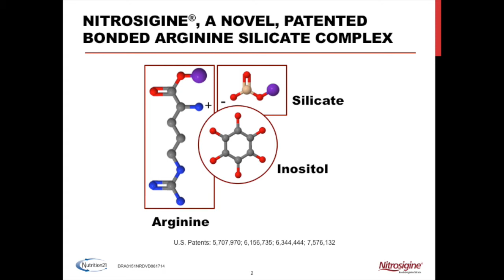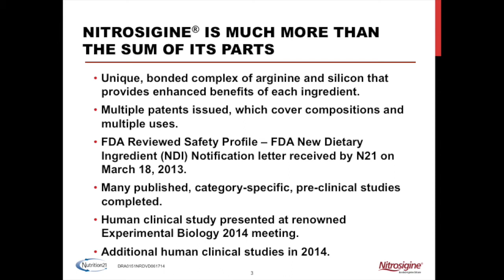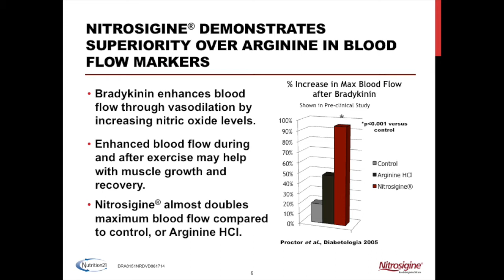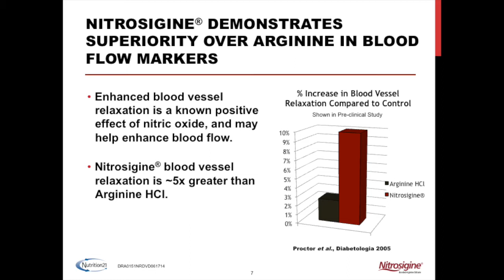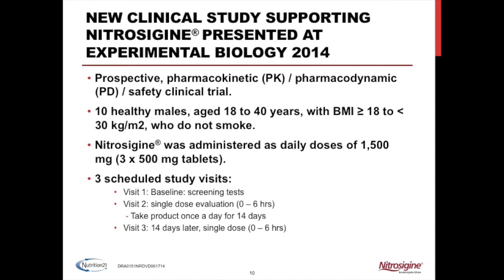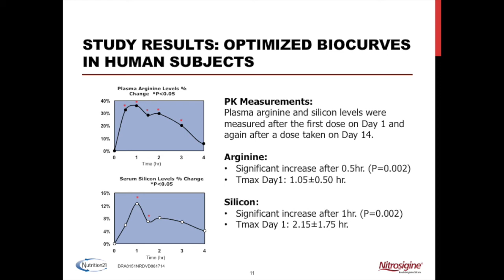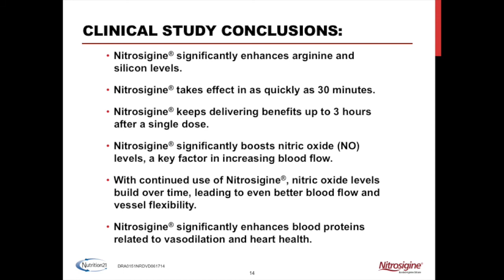Jim Komorowski on Nitrosigine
Nutrition 21's VP of Scientific and Regulatory Affairs talks about the benefits of Nitrosigine